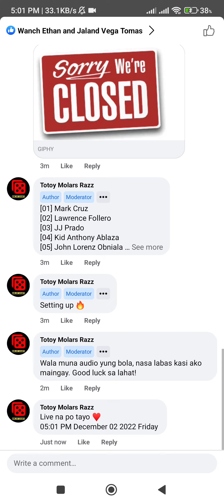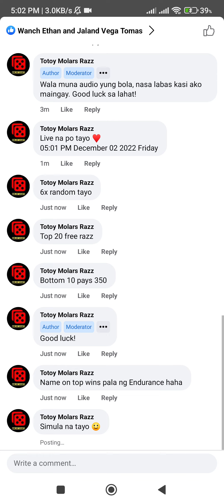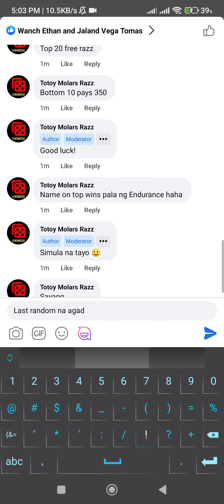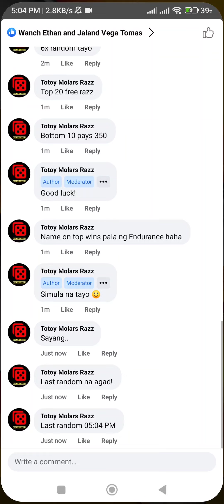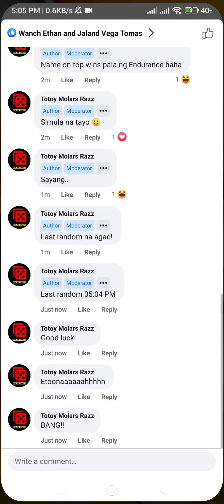MTG RAZZ PH - FATAL # 108 - ENDURANCE - DECEMBER 02 2022